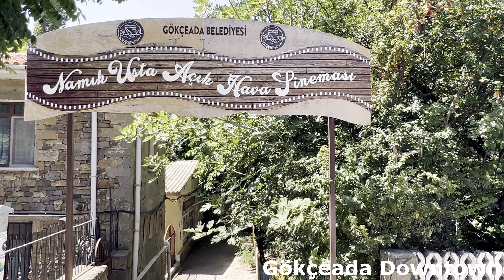Gökçeada (İmroz) Turkey Song: Grup Adalı - Gökçeada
City: Gökçeada(İmroz) Turkey
Song: Grup Adalı - Gökçeada